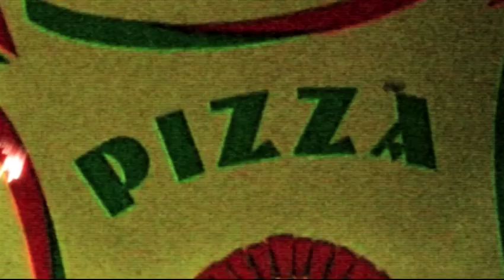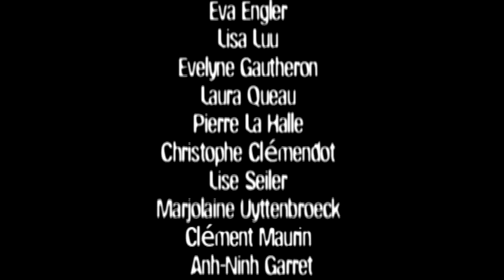Six feet under - S3 EP 4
Saison 3 Episode 4  Caroline ne se sent pas bien de bon matin...
Déconseillé aux - de 12 ans